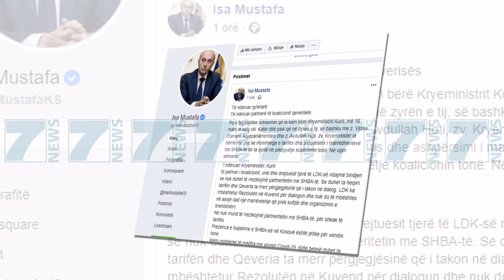MUSTAFA-KURTIT «HIQ TAKSEN, KTHE NE DETYRE VELIUN, KERKO FALJE» - News, Lajme - Kanali 7